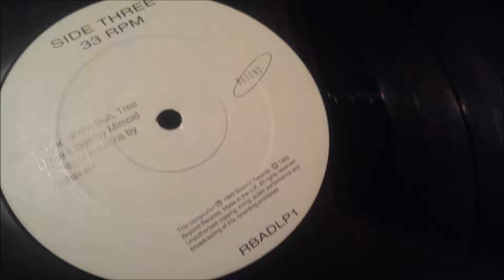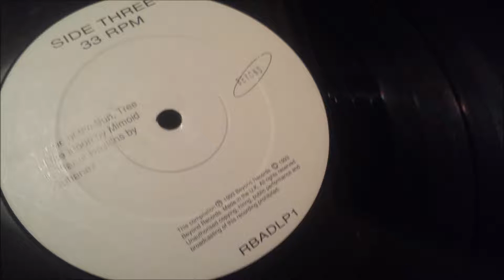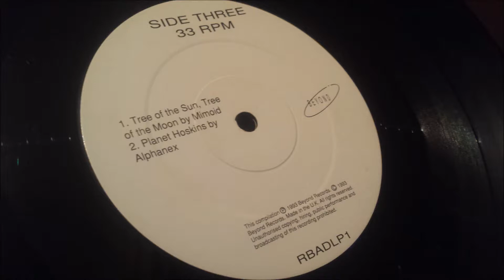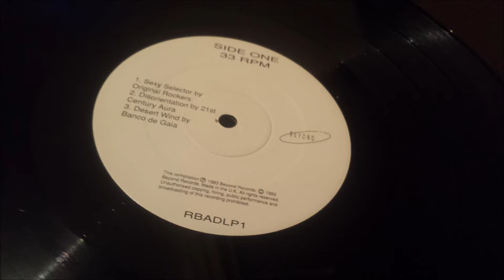Banco De Gaia - Soufie